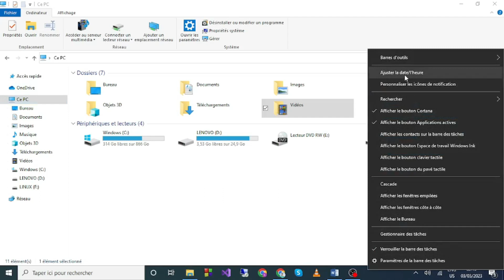Comment Changer Le Fuseau Horaire Windows 10 ( 100% Facile )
Dans cette video je te montre exactement Comment Changer Le Fuseau Horaire Windows 10 Facilement.